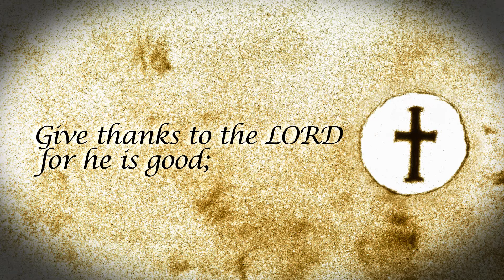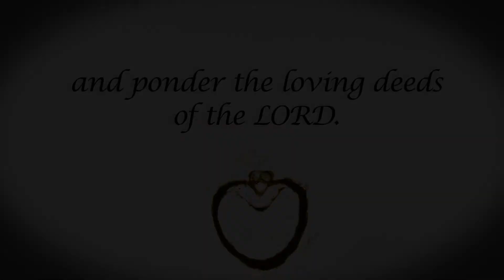Psalm 107 - Call to Worship Series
Salvo Studios is proud to present our second series of 'Call to Worship' clips. Based on the Psalms, these clips are designed to bring people into the presence of God at the beginning of a series, small group gathering, or in your own personal devotion.